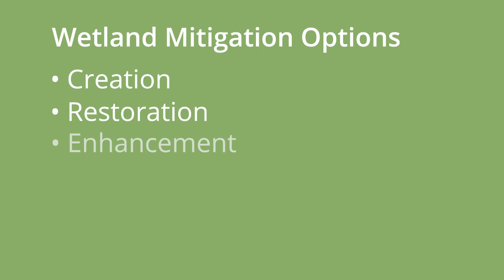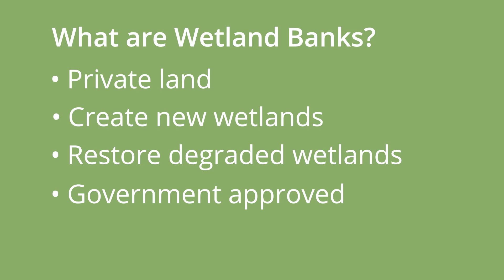What is Wetland Banking?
Wetland Scientist Regan Wilton explains wetland banking in about 90 seconds.

Hello. My name is Reagan Wilton, and I'm a Wetland Scientist with Dewberry. Wetlands provide a host of habitat features and are federally protected in the United States. In order to conserve wetland resources, potential impacts need to be evaluated during the project planning phase. Once the site has been evaluated and wetlands have been identified, delineated, and classified, the work of conservation begins. The most obvious conservation measure is to avoid impacts to wetlands. However, sometimes this may not be possible, and therefore mitigation strategies need to be evaluated.

There are several options for wetland mitigation, some of which include creation, restoration, enhancement, protection, and mitigation banking. Compensatory mitigation varies from state-to-state, but a common option is buying credits from a wetland mitigation bank. Wetland banking has increasingly grown in popularity due to its simplicity, convenience, and efficacy. Wetland banks are typically privately owned land parcels with wetland areas that either have been or will be restored. A mitigation bank is established and approved by the United States Army Corps of Engineers or state agency to provide an alternative compensation option for unavoidable wetland impact within a watershed a permitee's project is located. The permitee can purchase wetland credits from a bank, fulfilling the permitee's mitigation requirements, and the bank owner assumes responsibility for the future conservation and success of a bank. The upside to banking is the larger size of the protected wetland area offers greater ecological value and the insurance of permanent protection.